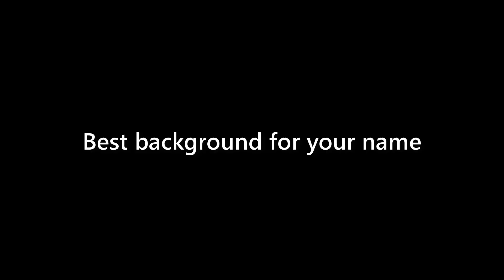Jax Richardson - appearance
Name Look - Jax Richardson - appearance. In this video we present "Jax Richardson" name look and feel in various scenarios.
This video will cover:
How does "Jax Richardson" look as a personal letterhead?
How does "Jax Richardson" look on a business card?
How does "Jax Richardson" look on a computer/laptop screen?
How does "Jax Richardson" look with different background colors?
How does "Jax Richardson" look with various fonts?